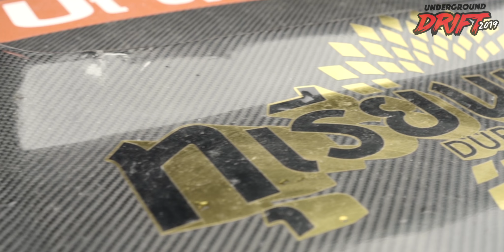Underground Drift 2019 Round III By Drone Race Studio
Underground Drift 2019 Round 3 At Chanthaburi Provincial Administrative Organization : September 13-15, 2019